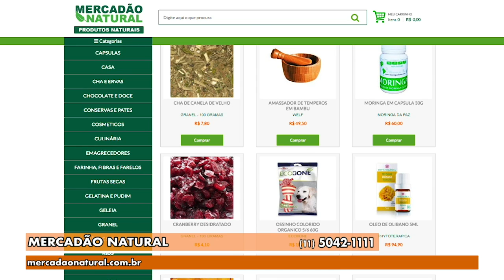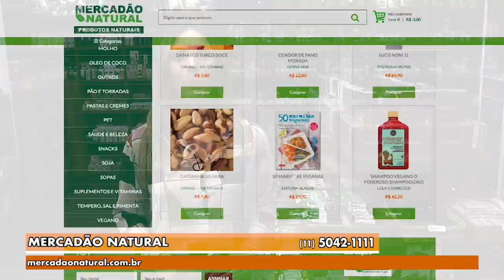Gazeta Shopping - Mercadão Natural Versão 1